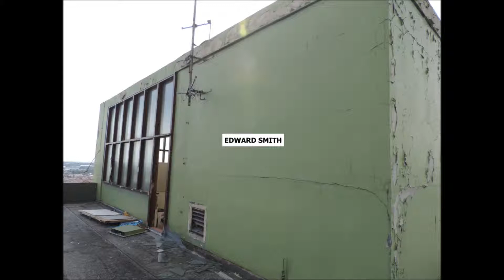MONK COURT DEMOLITION RARE PHOTOS INSIDE AND ON TOP CHANDLESS ESTATE GATESHEAD PART 1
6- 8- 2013   SNAP SHOTS OF MONK COURT DEMOLITION RARE PHOTOS INSIDE AND ON TOP OF THE ROOF  CHANDLESS ESTATE GATESHEAD PART 1